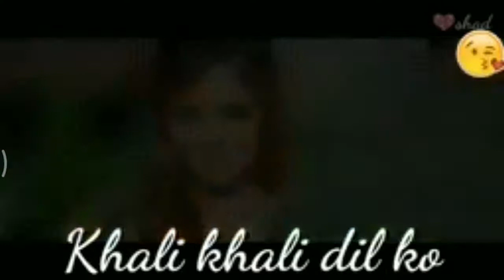Types of kiss Between men and female|For Valentine's Day |How To kiss a Girl